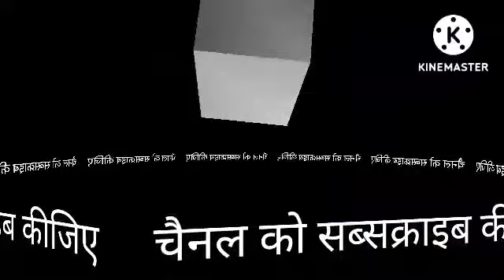सपने में ट्रैक्टर की सवारी करते देखना. sapne mein tractor ki sawari karna.